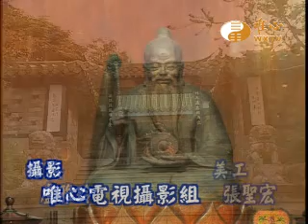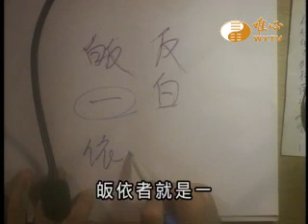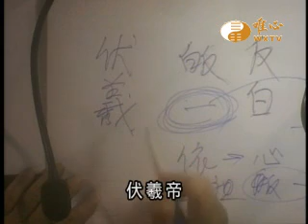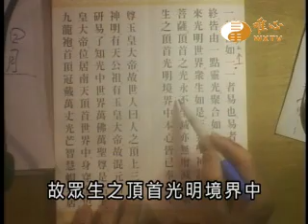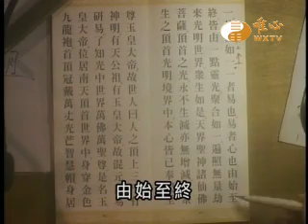【鬼谷仙師天德經44】｜ WXTV唯心電視台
WXTV鬼谷仙師天德經
『鬼谷仙師天德經』每日11:30~12:00首播